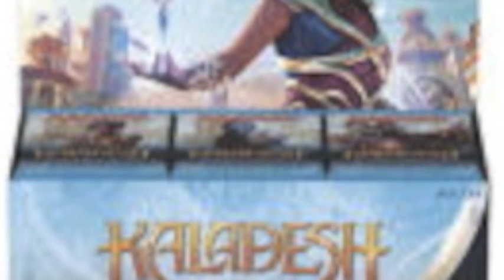Those Guys MTG Trailer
We are dedicated to informing and entertaining the MTG community with comedy, openings, deck techs, analysis, and more!

Art Credit: "Wurmcoil engine" by Raymond Swanland, "Merieke Ri Berit" by Heather Hudson, "Kobolds of Kher Keep" by Julie Baroh, and "Spell Queller" by Adam Paquette.